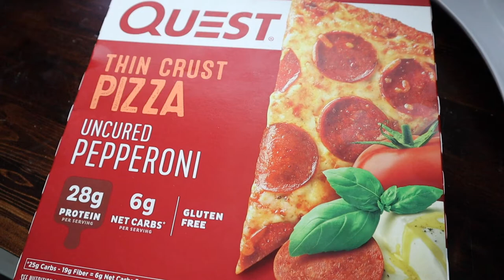What I eat in a day || Quarantine Edition || Keto Style